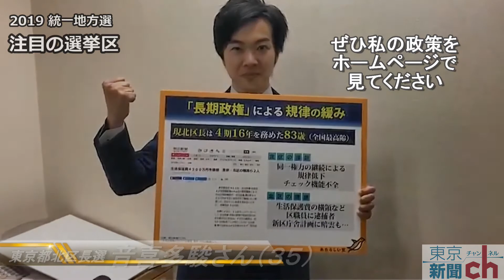東京都北区長選・音喜多駿さん（35）【2019統一地方選 注目の選挙区】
4月21日投開票の統一地方選挙（後半戦）で、東京新聞として注目する選挙区をピックアップ。候補者の生の声を『政見放送』風に紹介します。
東京都北区長選候補の音喜多駿さん（35）です。
選挙区の構図、候補の横顔など、詳細は東京新聞WEBの記事をご覧ください。